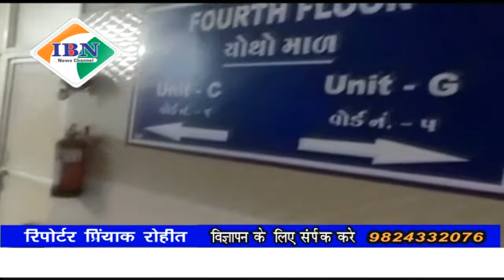ibn news Vadodara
मध्य गुजरात की सबसे बड़ी एसएससी हॉस्पिटल में भटकते कुत्तों का आंतक और परेशानी